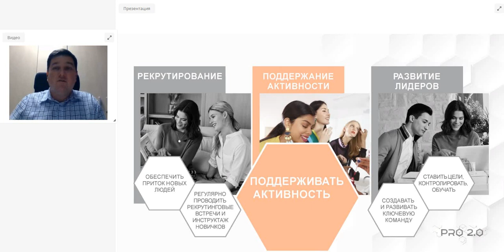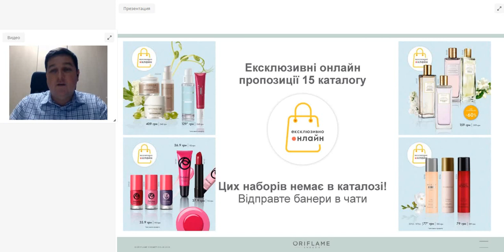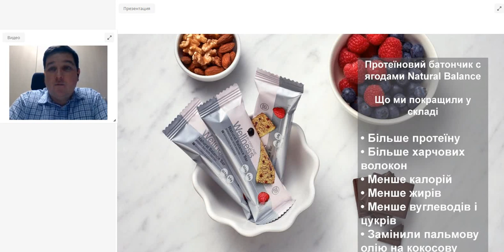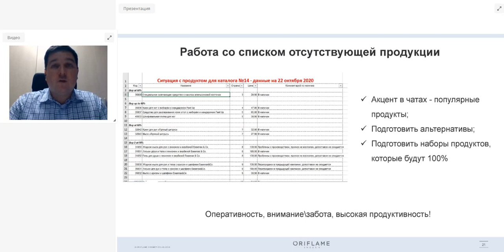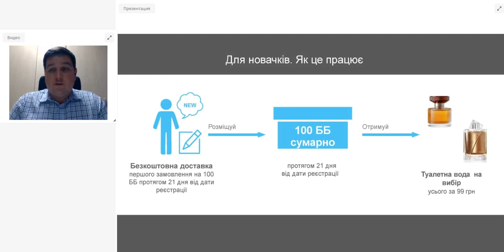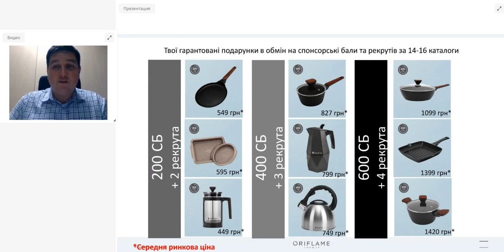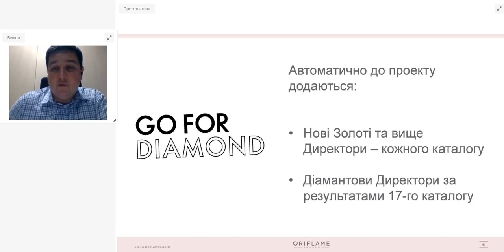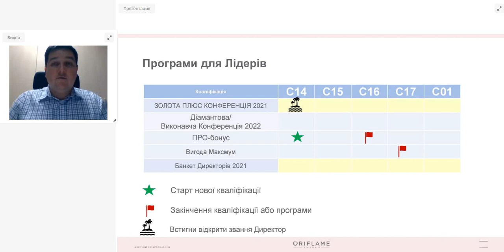Акции и Программы Орифлейм Украина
Как получить максимум Подарков и Бонусов